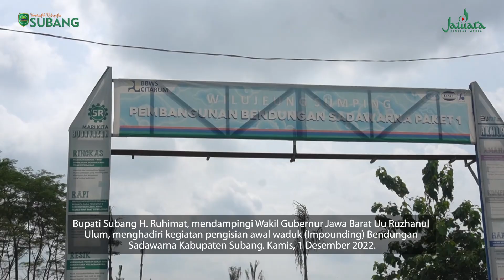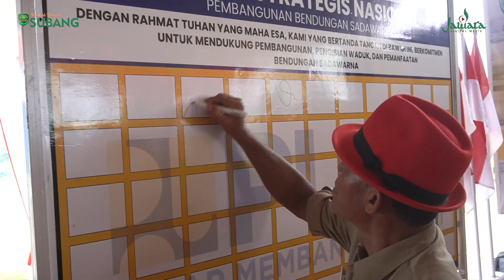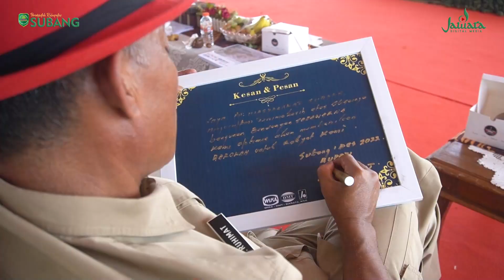Kang Jimat Dampingi Wakil Gubernur Jawa Barat Hadiri Kegiatan Impounding Bendungan Sadawarna